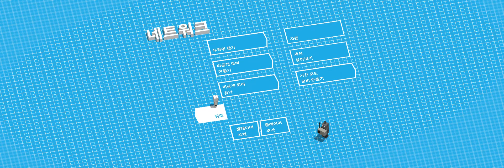2021.11.21 4인 언레일드